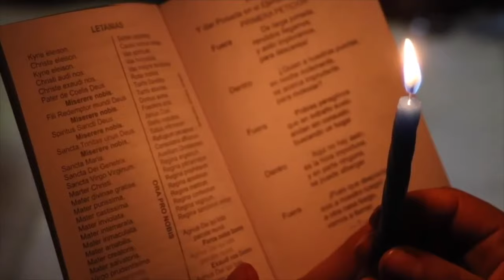La historia de las Posadas Navideñas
Las primeras celebraciones pretendían sustituir las festividades aztecas; en el México prehispánico celebraban el advenimiento de Huitzilopochtli (Dios de la Guerra) durante la época invernal, ahora las posadas son una tradición que se origina sobre la historia del peregrinaje que abarco María y José antes del nacimiento de Jesus cuyo viaje hacia Belén tardo 9 días de acuerdo con la religión católica.